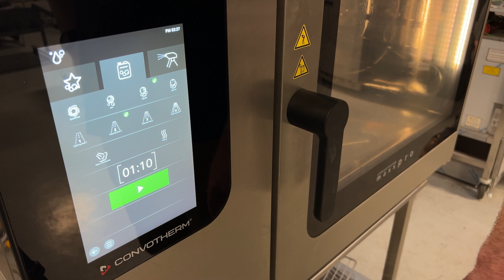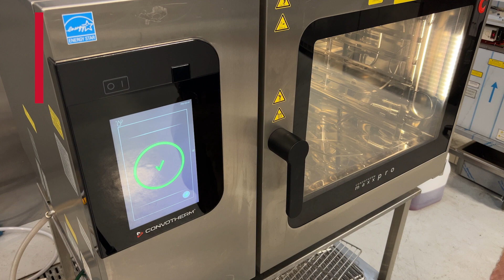How to Clean a Convotherm Combi Oven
Unsure how to start up the automatic cleaning cycle or when to pour in single-dose cleaners? Or are you struggling to remember what other cleaning needs to be done besides the unit cavity? Thanks to our friends at Convotherm, this video guide will walk you through how to clean a Convotherm combi oven so you can get it ready for more cooking tomorrow.

Parts Town has real OEM combi oven parts to help maintain and repair any commercial unit. If you need new commercial combi oven parts, visit us today